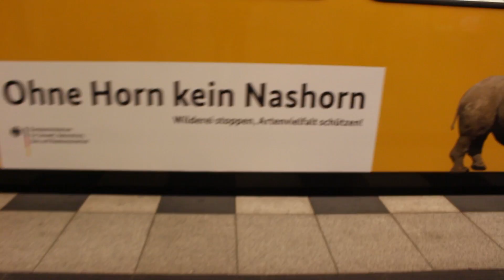PMA PING PONG!!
Thank you for your constant support! It's not unnoticed! I love you all!!

PMA!!

|| MY EQUIPMENT ||

Camera 2 - Sony Alpha 5000